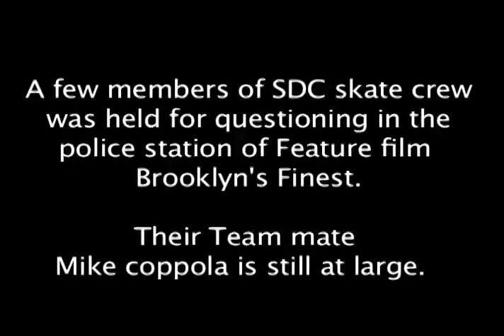SDC's Finest- Angel Andino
A few members of the SDC skate crew was held for
questioning in the police station of Feature film Brooklyn's Finest.

Their team mate Mike coppola is still a large

No one was hurt in the filming of this video but there
boards were taken for not telling where Mike Coppola was.

Both owners Jorge and Roy had no comment.